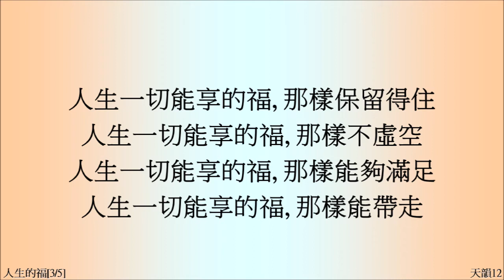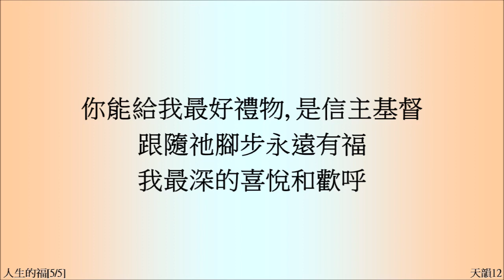人生的福(天韻)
中華歸主 Berkeley 詩班
2018 08月19日錄音